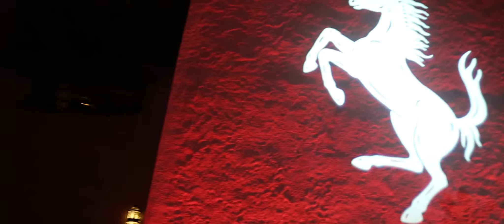Deserto Rosso Behind The Scenes Video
Ferrari California T – Deserto Rosso Behind The Scenes – First  California T Owner’s Gathering Ever

Abu Dhabi, 27 March 2016 – Following on from its globally-acclaimed ‘Deserto Rosso’, an exhilarating short film showcasing The California T in perfect harmony with the Arabian Desert, Ferrari Middle East and Africa has released a behind-the-scenes cut taking its viewers into the private event where the video was filmed.

Shot over a two-day luxury drive weekend deep in the Liwa Desert, ‘Deserto Rosso’ was attended by a handpicked selection of Ferrari owners and connoisseurs. The first California T Owner’s gathering ever paid tribute to one of the most successful Ferrari models ever and its proud customers were invited to immerse themselves in its unique characteristics and by doing so, collectively represent the definitive spirit of the California T.

The new video, titled ‘Deserto Rosso Behind the Scenes’, shows why the California T is considered one of the most sublime, exclusive and versatile members of the Ferrari stable. This iconic vehicle is never more at home then when it is navigating the breathtaking desert roads, demonstrating its superior handling and classical features.  This profound combination of performance and luxury lifestyle is the reason why the California T has set a global benchmark for all high performance Grand Tourer models.